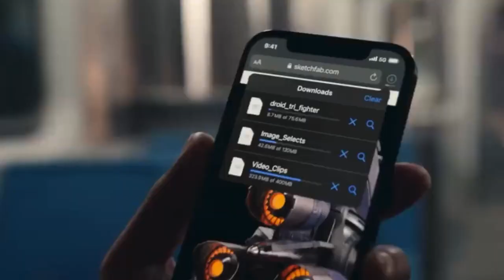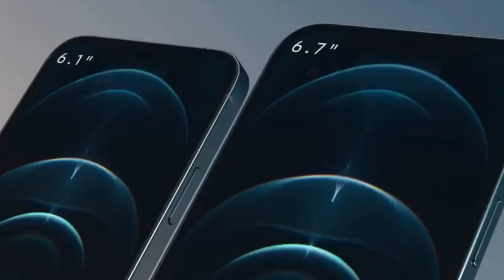iPhone 12 Ad Song| Drumtown Mambo| (Extended)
This is a song by Apple Inc. that was Extended by me